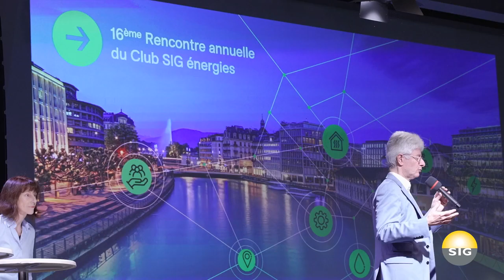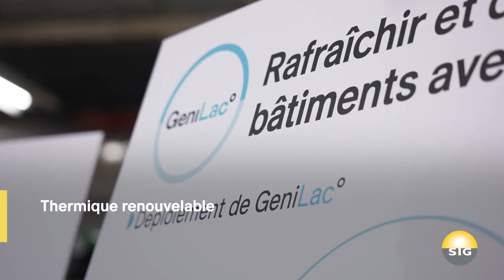Club SIG énergies du 7.11.2023 – Retour en images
Le 16ème Club SIG énergies a réuni plus de 140 participants (entreprises et collectivités genevoises) le 7 novembre 2023 sur le site de SIG au Lignon.
Cet évènement exclusif propose chaque année aux clients SIG un point sur l’actualité du marchés des énergies et permet un large partage d’expériences entre les participants autour de leur stratégie énergétique et des solutions pour accélérer leur transition énergétique.

Intervenantes et intervenants :
Christian Brunier, Directeur général de SIG
Axel Spahr, Directeur Approvisionnement de SIG
Cristina Pastoriza, Responsable Innovation et Planification Clients de SIG
Véronique Athané-Ryser, Directrice Exécutive Gestion des Réseaux de SIG
 Jean-Luc Favre, président de la Fondation Nomads
Hélène Gache, directrice de l’OPI
Vincent Collignon, Directeur Exécutif Clients de SIG
Modératrice : Véronique Tanerg, Responsable des projets RP SIG